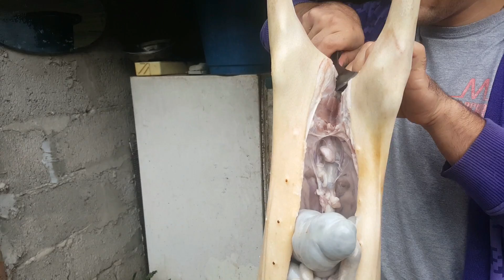როგორ მოვამზადოთ გოჭი იმერულად (უგემრიელესი) How to cook a piggy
ზოგჯერ მძიმე შრომის და დაღილობის შემდეგ განტვირთვა მოგინდება,მეგობრებთან ერთად შეკრებას და შინაურულ "ატმოსფეროში" ქეიფს დაგეგმავ,სწორედ ამ თემაზეა დღევანდელი ვიდეო,ბიჭებმა ქეიფი გადაწყვიტეს და ერთი გოჭუნა დაიკლა.სუფრა ლამაზი გამოვიდა და აქეიფიც!